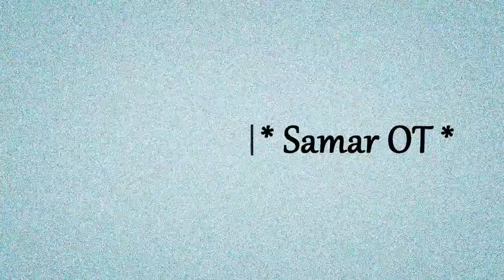Smokey eyes en tonos rosas y violetas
ღღ Despliega aquí para más información ღღ

Les dejo una idea de maquillaje ahumado en tonos rosa y violeta, muy sencillo y lindo. ¡Espero que les sea útil y les guste! :)